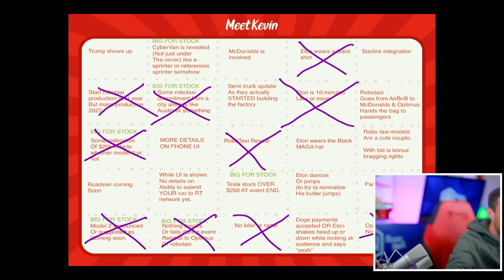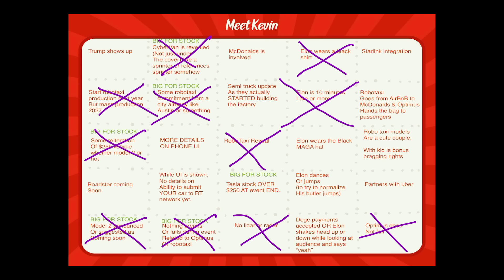What Tesla isn't Telling You about the RoboTaxi Event.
Details also on eHack.com 📊📊📊 Get an actual licensed financial advisor (fiduciary) w/ Meet Kevin ⭐⭐⭐ || 🔥 Kevin's Courses on Wealth w/ Private Livestreams (Real Estate, Stocks, Productivity) 🚨🔥 🔥🚨 These are educational courses; past performance does not guarantee future results.

Interactive Brokers (IBKR), Start earning up to $1000 of IBKR Stock!*